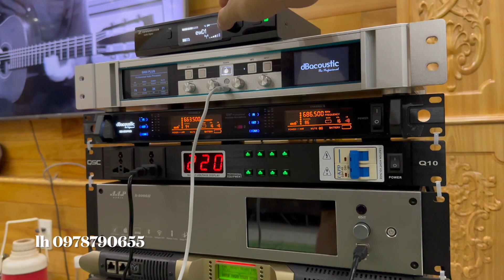BỘ KARAOKE 200 TRIỆU LOA ADAMSON PC 12+SUP SEEBUNG 1801 ĐÁNH QUÁ ĐẲNG CẤP LH 0978790655